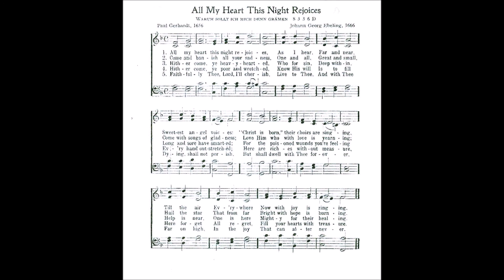All my Heart This Night Rejoices (Warum Sollt' Ich)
Text by: Paul Gerhardt 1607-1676
Translated by: Catherine Winkworth 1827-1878
Tune: Warum Sollt' Ich by: Johann Georg Ebeling 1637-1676

1. All my heart this night rejoices,
as I hear, far and near, sweetest angel voices;
Christ is born, their choirs are singing,
till the air, everywhere, now their joy is ringing.

2. For it dawns, the promised morrow
Of His birth, who the earth rescues from her sorrow.
God to wear our form descendeth;
Of His grace to our race here His Son He sendeth.

3. Yea, so truly for us careth,
That His Son, all we’ve done, as our offering beareth;
As our Lamb who, dying for us,
Bears our load, and to God, doeth in peace restore us.

4. Hark! a voice from yonder manger,
soft and sweet, doth entreat, Flee from woe and danger;
brethren, come; from all that grieves you
you are freed; all you need
I will surely give you.

5. Come, then, let us hasten yonder;
Here let all, great and small, kneel in awe and wonder,
Love Him who with love is yearning;
Hail the star that from far bright with hope is burning.

6. Ye who pine in weary sadness,
Weep no more, for the door now is found of gladness.
Cling to Him, for He will guide you
Where no cross, pain or loss, can again betide you.

7. Hither come, ye poor and wretched:
Know His will is to fill every hand outstretchèd;
Here are riches without measure,
Here forget all regret, fill your hearts with treasure.

8. Blessèd Savior, let me find Thee!
Keep Thou me close to Thee, cast me not behind Thee!
Life of life, my heart Thou stillest,
Calm I rest on Thy breast, all this void Thou fillest.

9. Thee, dear Lord, with heed I’ll cherish;
Live to Thee and with Thee, dying, shall not perish;
But shall dwell with Thee for ever,
Far on high, in the joy that can alter never.

10. Forth today the Conqueror goeth,
Who the foe, sin and woe, death and hell, o’erthroweth.
God is man, man to deliver;
His dear Son now is one with our blood forever.

11. Shall we still dread God’s displeasure,
Who, to save, freely gave His most cherished Treasure?
To redeem us, He hath given
His own Son from the throne of His might in Heaven.

12. Should He who Himself imparted
Aught withhold from the fold, leave us broken hearted?
Should the Son of God not love us,
Who, to cheer sufferers here, left His throne above us?

13. If our blessèd Lord and Maker
Hated men, would He then be of flesh partaker?
If He in our woe delighted,
Would He bear all the care of our race benighted?

14. He becomes the Lamb that taketh
Sin away and for aye full atonement maketh.
For our life His own He tenders
And our race, by His grace, meet for glory renders.